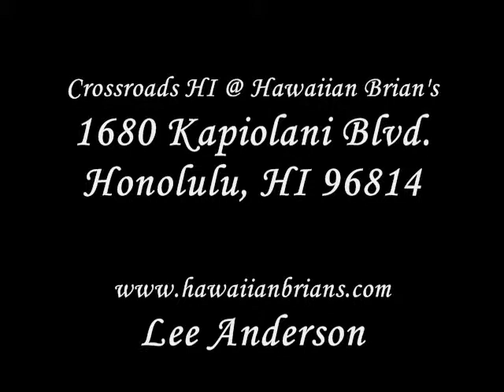Stef Muzic LIVE @ Crossroads HI "JMT Experiment" Dec.12, 2013